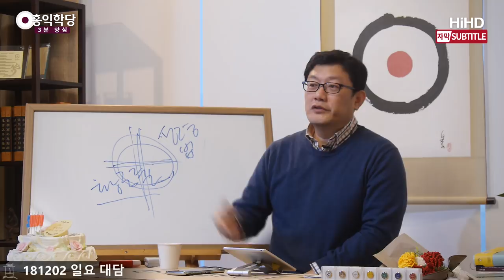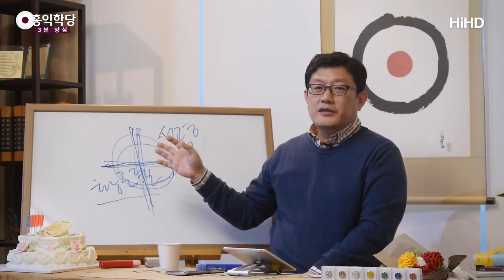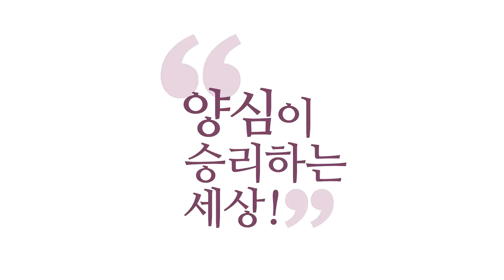[3분 양심] 나도 좋고 남도 좋게 _홍익학당.윤홍식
(181202 일요대담) 어떤 일을 할 때, 나도 좋고 남도 좋아야 돼요.
반대로, 남만 좋아도 안 돼요.
남은 좋은데 나는 안 좋다,
이게 보살도인 줄 아시는 분들이 있어요.
이렇게 인도하는 분들이 있어요.
"보살은 이타주의자다!" 이타주의라는 것은
말이 안 됩니다. 에고가 이타주의로 강하게 흐른다.
그 에고는 위선으로 흐르게 되어 있어요.
진짜 이타주의는 나를 확대해 가는 거예요.

에고는 항상 자기를 기준으로 확대해 가는 겁니다.
그러니까 남을 사랑한다는 건,
자기를 진짜 사랑해야 돼요.
나를 사랑한 만큼 남을 사랑하게 돼 있어요.
그런데 "나를 사랑하지 않는다." 그런 사람이
남을 위하겠다고 덤빈다, 이 양반은 어떤 또 다른
변태적인 마음을 갖고 있습니다.
남을 위해 희생할 때
막 짜릿하고 희열을 느끼고 있는 거예요.

좀 이상하죠? 건강하지 않은 마음입니다.
남이 필요해요, 그 사람이 행복해지기 위해서.
또 다른 자리(自利)예요.
남을 돕는 사람이라는 데서 자기가
희열을 느끼고 있는 거예요.
"나 이렇게 대단한 사람이다."
"난 남만을 위해서 사는 사람이다."
이런 분들 제일 무섭습니다.
"저는 평생 남만을 위해 살았습니다."
그런 분들 많이 찾아오시거든요, 저한테.
그런데 잠깐 대화 나눠보면 되게 무례하시고,
육바라밀이 없으세요.

그러니까 이게 뭔가 잘못되어 있다,
제가 예전에 느낀 거예요.
예전 얘기예요, 요즘이 아니라.
예전에 "나도 양심해요." 이런 분들이 오시는데,
대화를 나눠보면 본인은 평생 양심으로 사셨는데,
사셨다고 하는데, 어디서 문제가 있나,
저는 진단을 해야 되니까, 이게 왜 문제가 됐을까?
평생 희생만 해왔다. 이게 뭔가 보살도라는 게
왜곡되어 있다 지금, 많은 분들이.

또 그렇게 누군가가 부추기고 있어요.
자꾸 이타주의라고 그러니까 많은 분들이,
'도(道)' 그러면, 일반적인 인간이 할 수 없는
뭔가 어려운 일을 하는 사람, 이렇게.
도인은 그렇게 도 닦는 거다. 그런 게 아니에요.
하느님이 기인들을 만들려고 한 게 아니에요.
하느님이 원하는 사람은 정말 참다운 인간이죠.
참다운 인간은 정말 자기를 사랑하면서 자리(自利),
이타(利他), 자기 사랑을 남한테까지
확장시켜가는 사람입니다.

자기를 사랑하지 않으면 남도 어떻게 될까요?
남을 볼 때도, 남도 근본적으로 사랑하고 있지 않은 거예요.
또 다른 의미를 부여해가지고, 억지 의미를 부여해서
본인이 자꾸 의미를 찾고 계신 거지,
진짜는, 나를 너무 사랑하는데, 내가 어떨 때 좋고
어떨 때 싫은지 잘 알아서 남한테까지 그 마음을
확장해서 "남도 진짜 싫겠다." 해서 그걸 안 하는 것이고,
"이러면 남도 진짜 좋겠다." 내가 그 마음이 너무
내 마음같이 느껴질 정도로 그 좋음이 느껴져서 주는 거예요.

그러면 이게 깨끗한 선이 됩니다.
그래서 인간이 누구나 정확히 알고 하면
다 할 수 있는 건데 '홍익인간(弘益人間)'이,
이게 왜곡돼가지고, 되게 뭔가 어려운 것,
고행의 길, 일반인은 할 수 없는 어려운 길로
이렇게 왜곡된 게 아닌가 하는 생각이 듭니다.